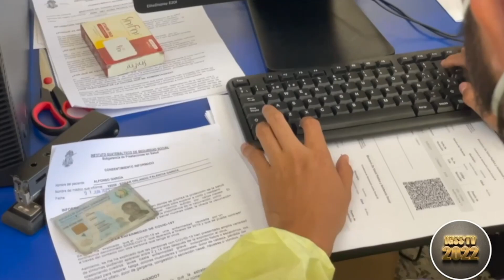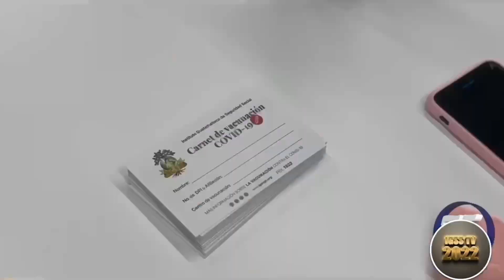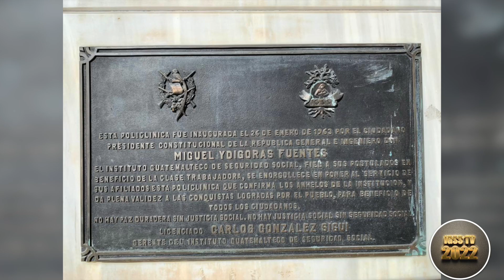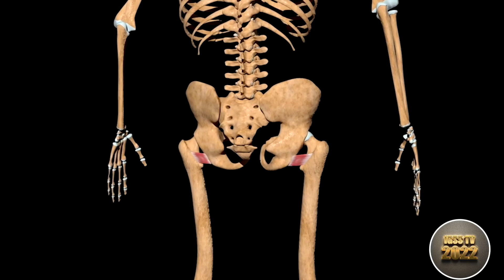IGSS TV 209 PROGRAMA COMPLETO